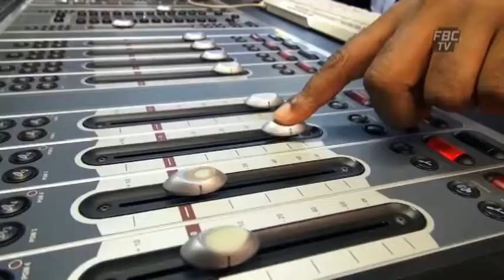FBC NEWS BREAK Na vakaleleka 21 10 15